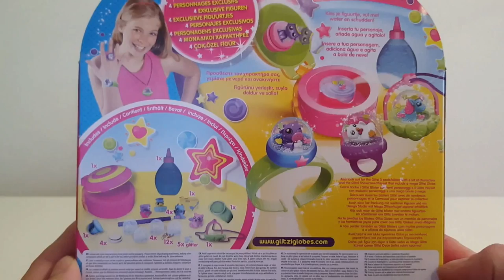Schneekugel mit Glitzi Globes Starter Set